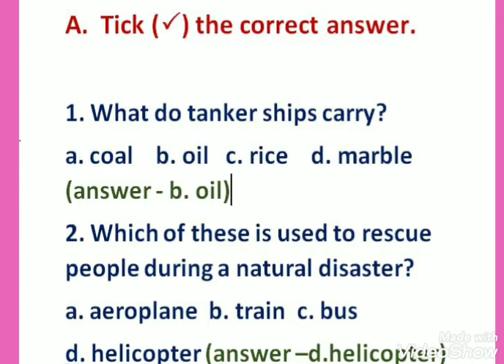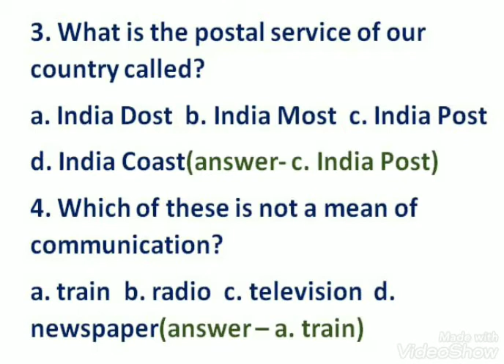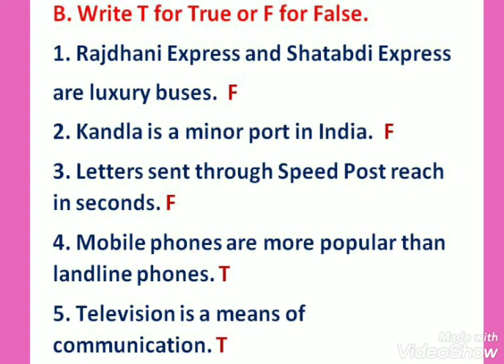S.S. Class -4 ,Chapter- 10 Transport and communication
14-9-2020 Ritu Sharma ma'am